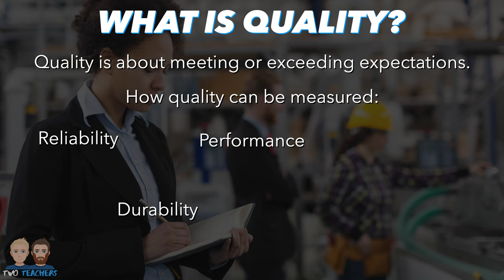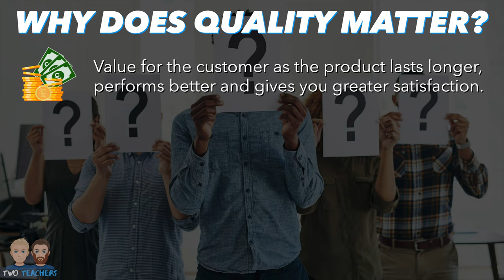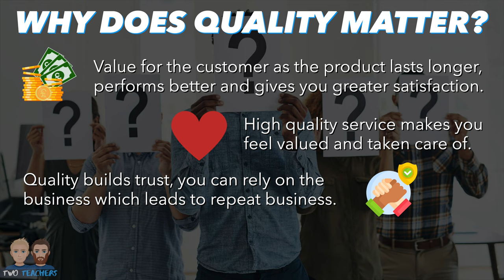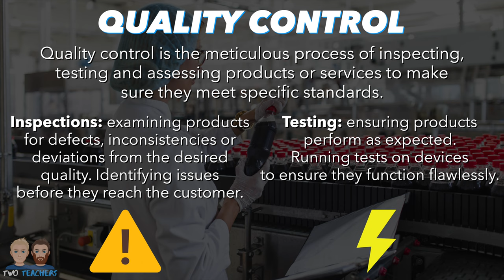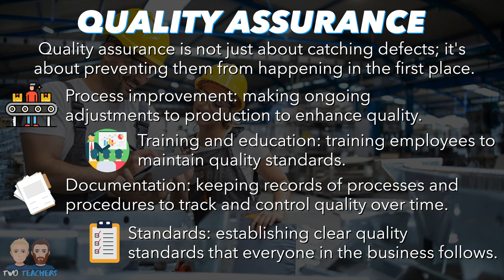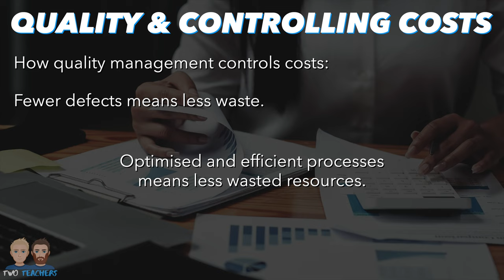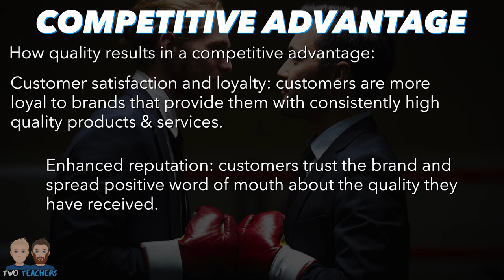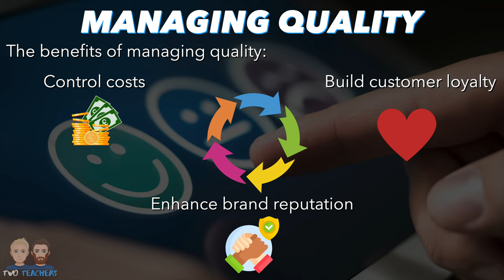Managing Quality Explained | Quality Control & Quality Assurance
Watch this video if you want to learn about how businesses manage quality through quality control and quality assurance. Plus how quality management can save a business money and give them a competitive advantage.

Chapters:
00:19 What is quality?
00:39 How to measure the quality of goods
01:04 How to measure the quality of services
01:38 Why does quality matter?
02:49 What is quality control?
04:02 What is quality assurance?
05:58 How managing quality saves money
07:28 How managing quality is a competitive advantage